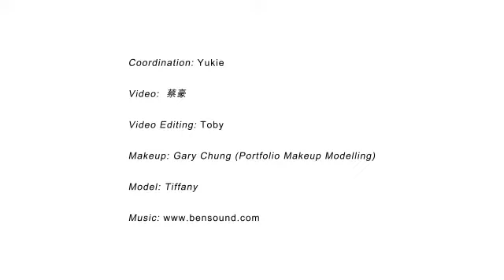【Gary Chung扮靚教室】熱辣古銅彩妝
【美容教室】好多女生都十分羨慕別人一身蜜糖古銅肌膚，能滲出健康性感味道。所以今次請來星級化妝師Gary Chung，教大家用簡單的化妝技巧，就算不用曬黑，也能擁有古銅色妝容！